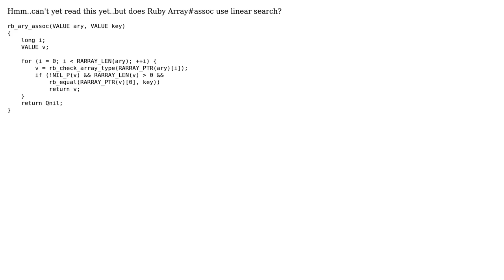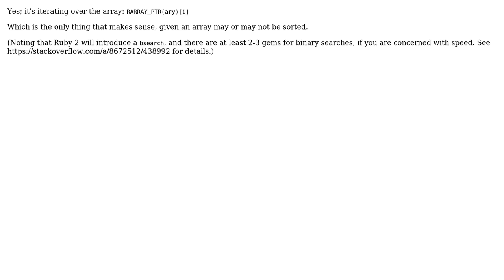Does Ruby Array#assoc use linear search? (2 Solutions!!)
Does Ruby Array#assoc use linear search?

With thanks & praise to God, and with thanks to the many people who have made this project possible! | Content (except music & images) licensed under CC BY-SA | Music | Images & others | With thanks to user ovatsug25 user Jorg W Mittag user Dave Newton and the Stack Exchange Network Trademarks are property of their respective owners. You are responsible for your own actions.